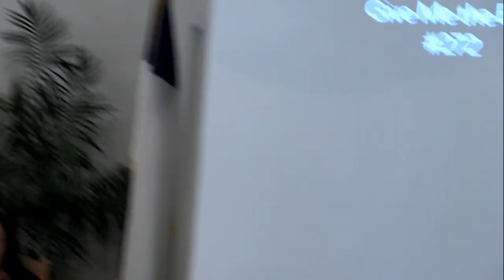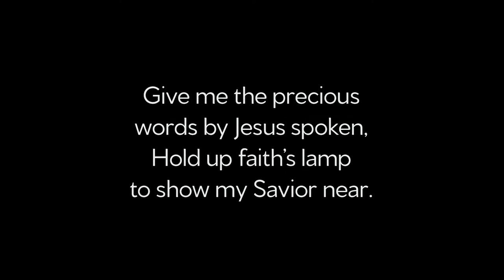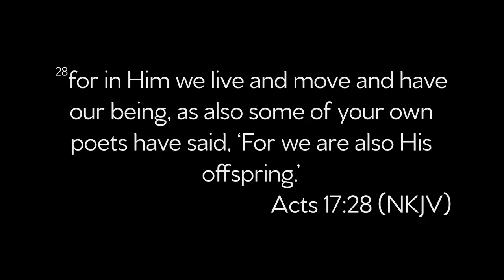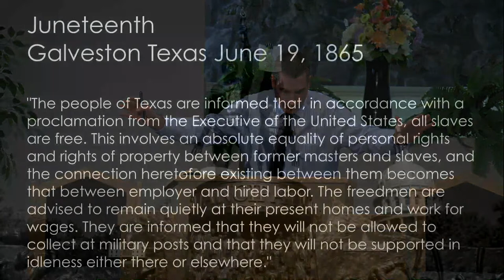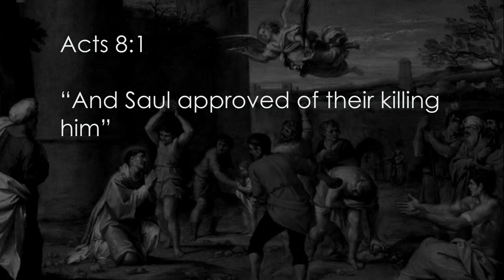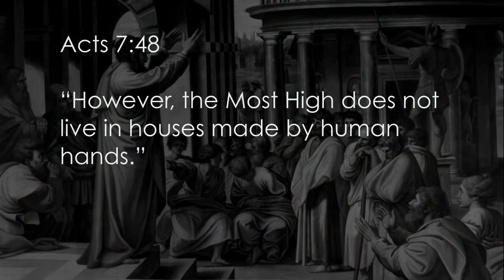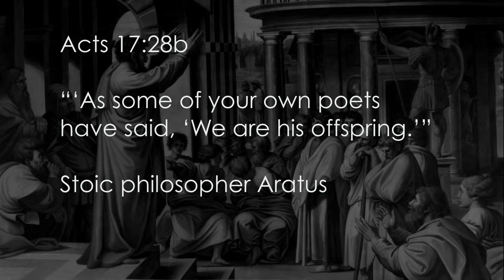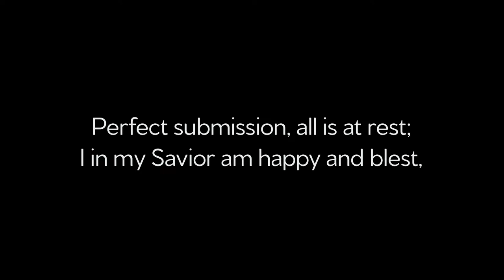Worship Service - June 18, 2022 - El Paso Central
Join us for our worship service - our speaker today is Chaplin Joel Klimkewicz